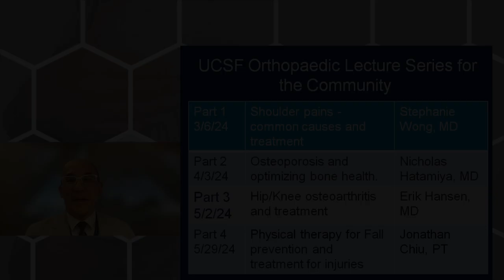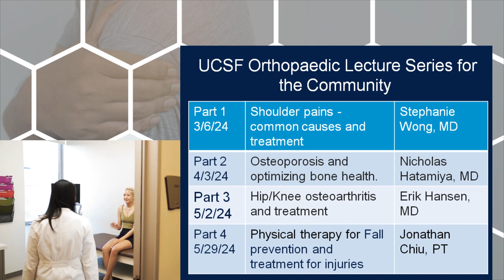Dr. C. Benjamin Ma announces Orthopedic Lecture Series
Register for the Orthopedic series Part 2 Hip/Knee osteoarthritis and treatment webinar